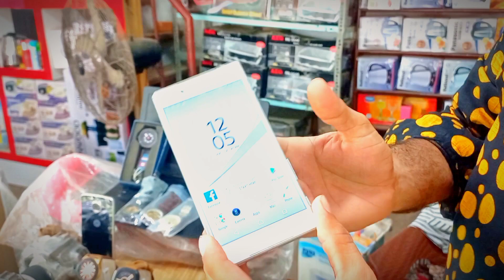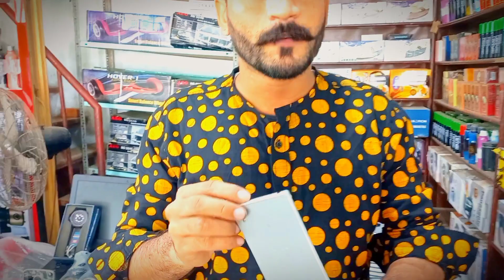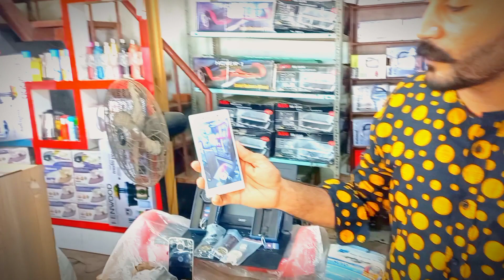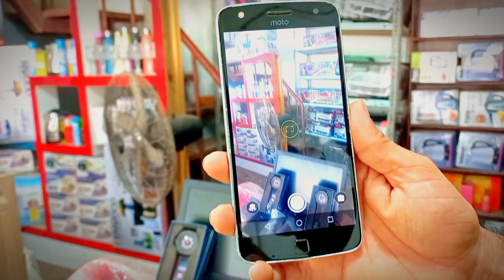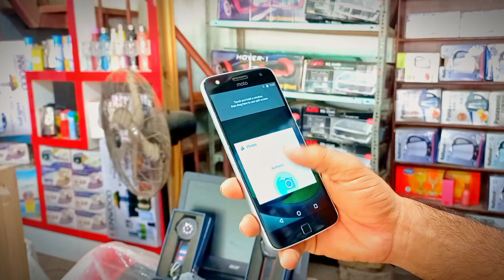Sony Z5 / Moto Z Play 📱 | Sher Shah Super Gernal Gudam | Bilal Awan Vlog | All Mobile And Tab 😍❤